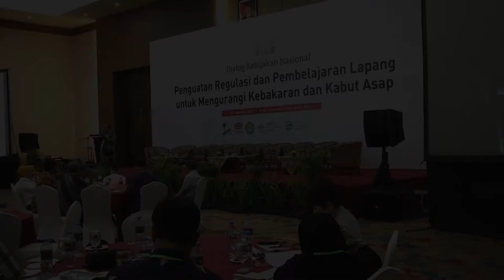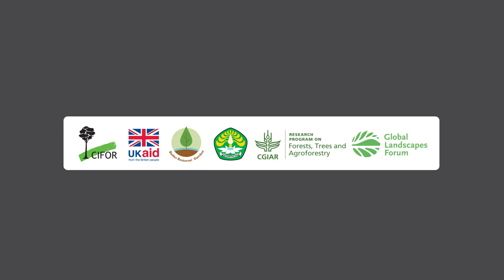National Policy Dialogue: Laws and Best Practices for Reducing Fire and Haze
More than 300 representatives from various sectors came together to discuss ways to strengthen local laws and learn from ground-level experience at a national policy dialogue in Pekanbaru in August 2017, hosted by the Center for International Forestry Research (CIFOR) in collaboration with the University of Riau. The dialogue on ‘Laws and Best Practices for Reducing Fire and Haze’ invited participants to share both their challenges and their success stories in breaking the dangerous annual cycle.